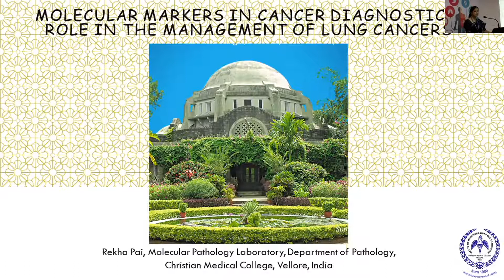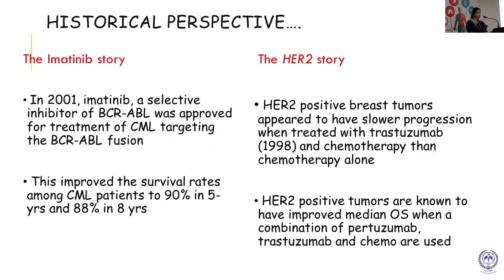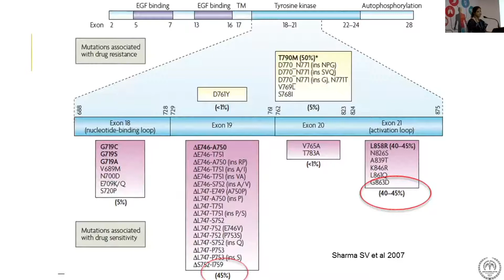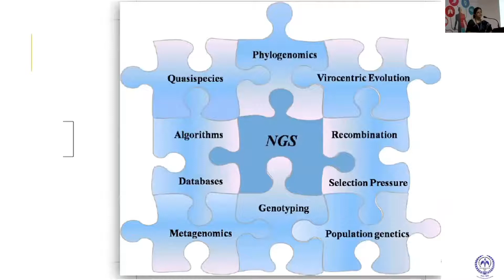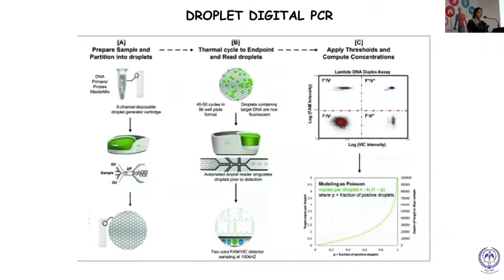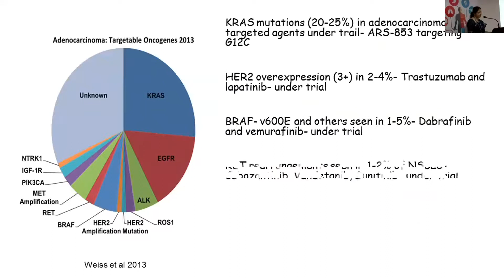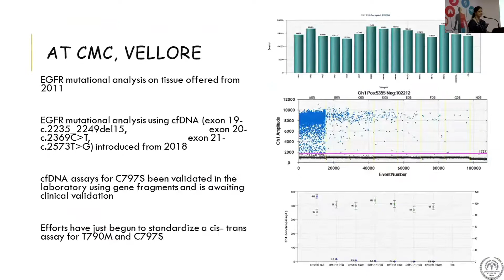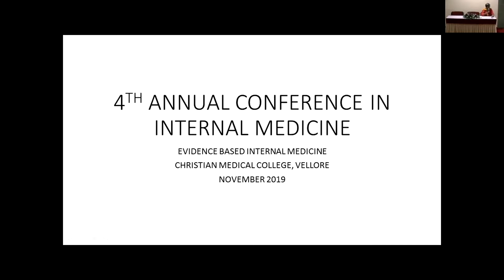Molecular markers in carcinoma Lung Dr Rekha Pai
CMCMAC 2019, CMC Vellore